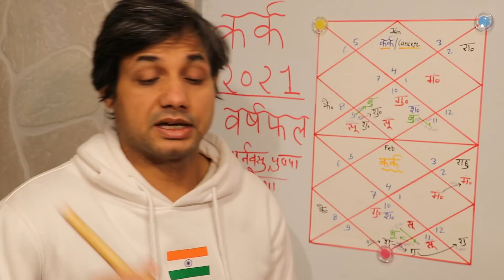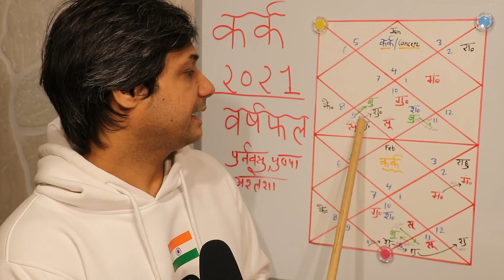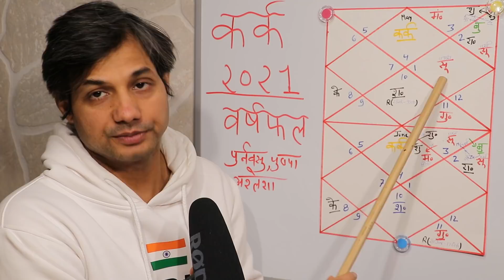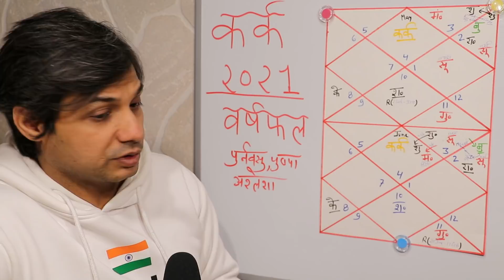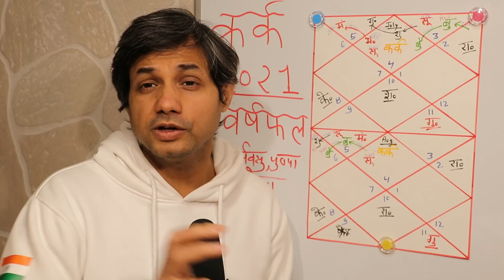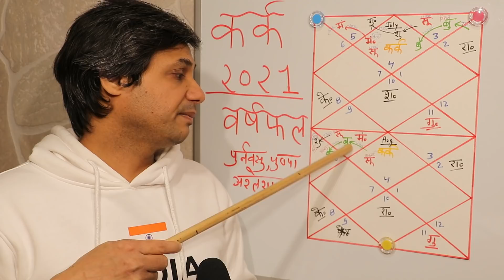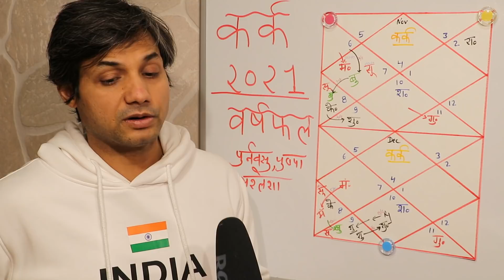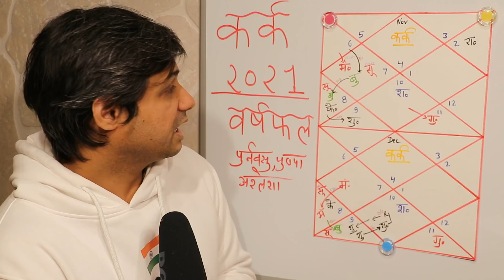कर्क राशि 2021 राशिफल | Kark 2021 Rashifal in Hindi | Kark Lagna 2021 Varshfal | Cancer Horoscope